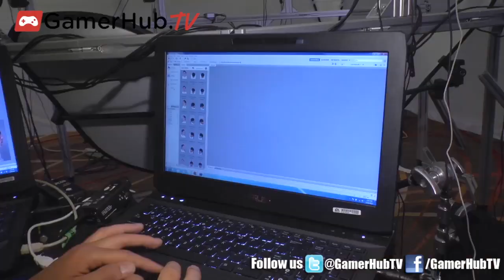Indianapolis Colts Quarterback Andrew Luck Gets Into The Game In Madden NFL 13